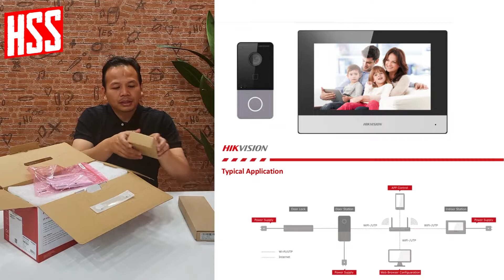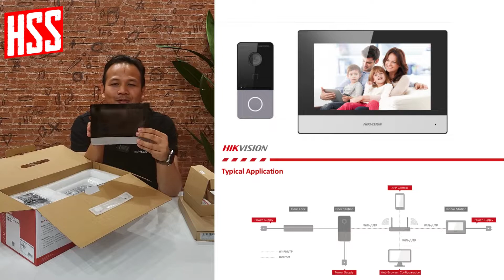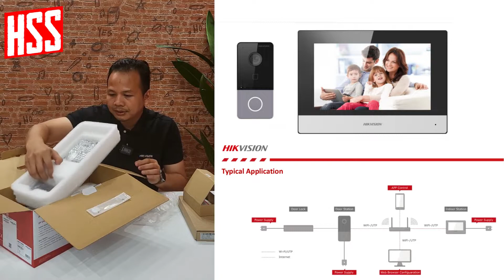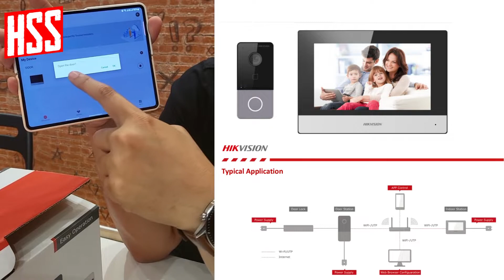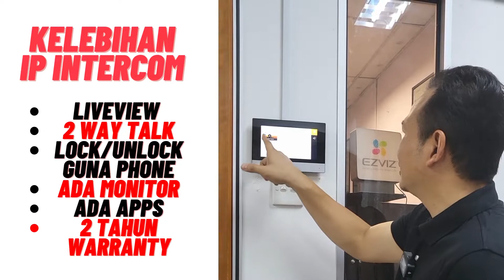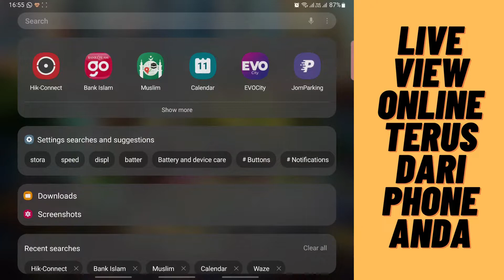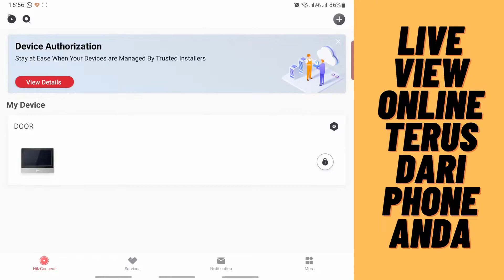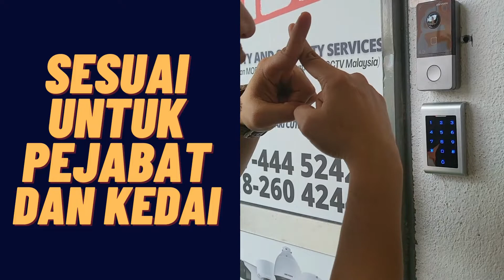INTERCOM PALING CANGGIH 2022 WAJIB PAKAI DI PEJABAT DAN KEDAI by HIKVISION 2 TAHUN WARRANTY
Zaman sekarang tak ada intercom susah nak berkomunikasi. Tapi sekarang dah canggih ada intercom siap boleh nampak muka dan ada display monitor dalam pejabat. Pakej intercom ni datang sekali access door, door bell, camera dan monitor. Paling padu you all boleh lock/unlocked pintu pakai apps je. Berminat nak tahu? Whatapps team kami di 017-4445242